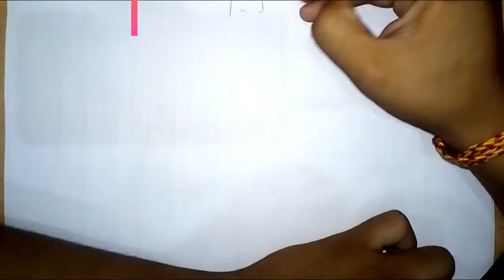Superman drawing making with (HaNd WoRkS)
this video is for all my avengers fans and all who likes marvel comics as well
the video on drawing is dedicated to avengers endgame